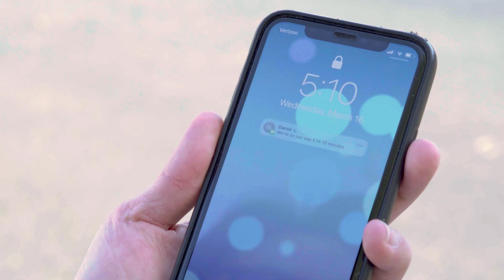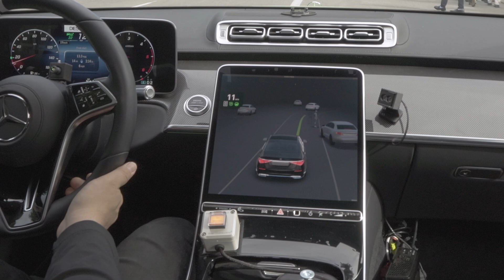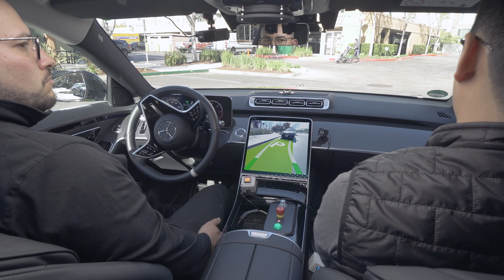An AI-Powered Ride Through Silicon Valley with NVIDIA DRIVE Chauffeur and DRIVE Concierge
Experience how artificial intelligence is making transportation safer, automating driving and parking, as well as enabling personal digital assistants that respond to conversation, gesture, and gaze. The NVIDIA DRIVE platform spans from the cloud to the car--creating maps for autonomous vehicles, training the AI to perform complex maneuvers on highways and urban settings, and even automatically parking the vehicle. Conversational AI takes the in-cabin user experience to an entirely new level while providing new conveniences and services. These NVIDIA-powered, software-defined vehicles are driving he future of transportation.